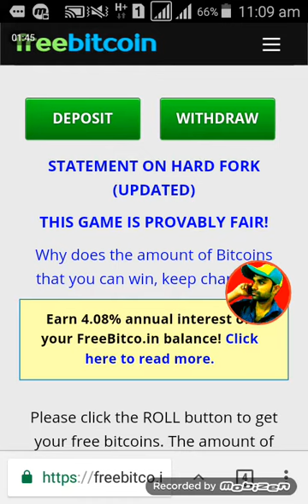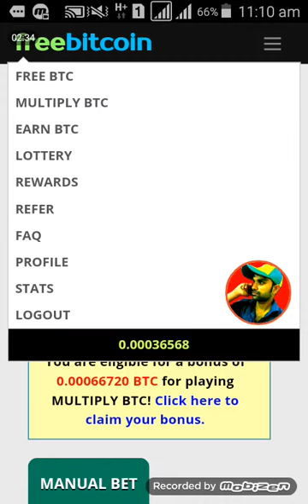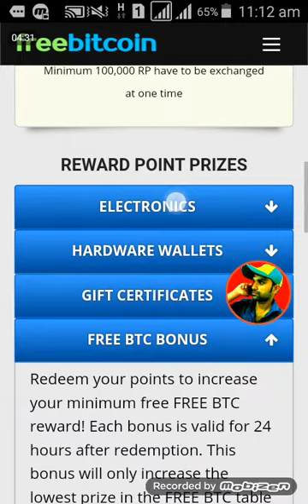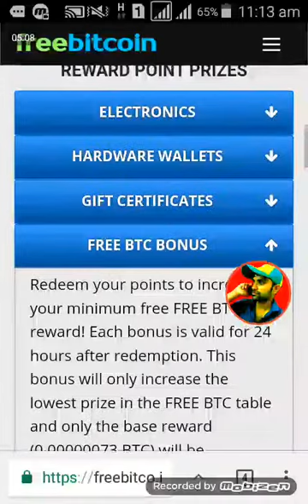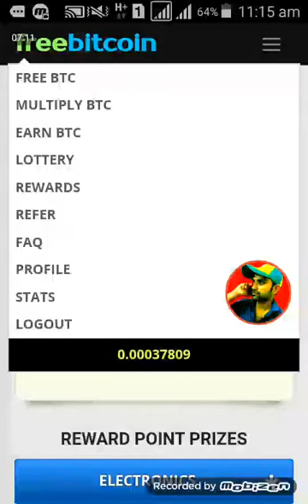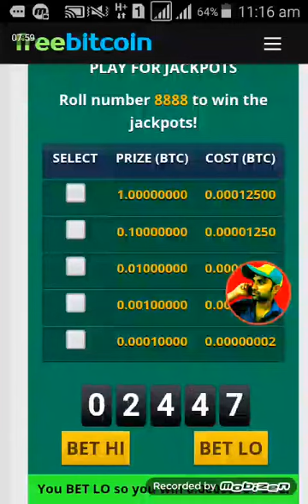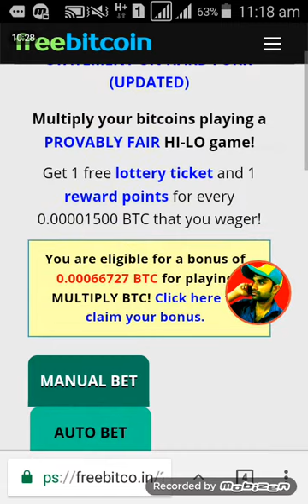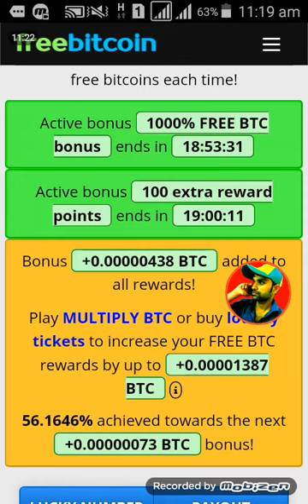BTC 1000/1200 Free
অজানা একটি বিষয় মিস করবেনা